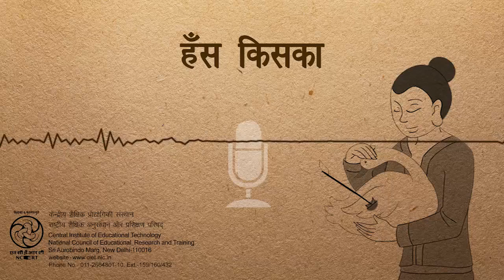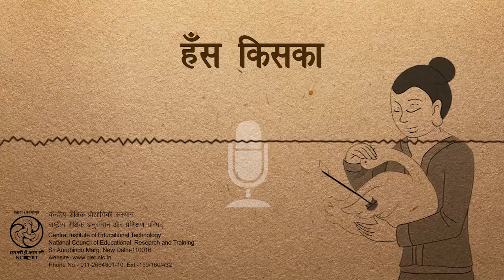Hans Kiska /हँस किसका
यह कार्यक्रम भाषा शिक्षण पर आधारित है जिसमें एक कहनी के द्वारा भाषा के कुछ शब्द सिखाये गए हैं।